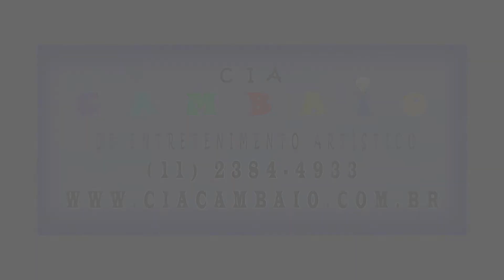Teaser Caça ao tesouro mogilar 2018